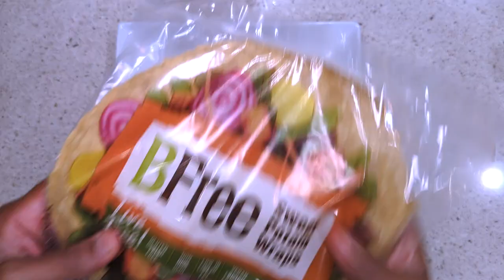OYSTER MUSHROOM BLT Caesar Wrap 🌯 to LoFi Chill Music 🎶😌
👇 OYSTER MUSHROOM KITS WE USED

**TO MAKE FULLY VEGAN, USE VEGAN WORCESTERSHIRE SAUCE!**
Check out this recipe for how to make an oyster mushroom BLTA (bacon, lettuce, tomato, and avocado) wrap using MEATY pearl and pink oyster mushrooms that we actually grew ourselves using kits from @BacktotheRoots_official !... this recipe also includes a plant-based creamy Caesar dressing that's amazing.